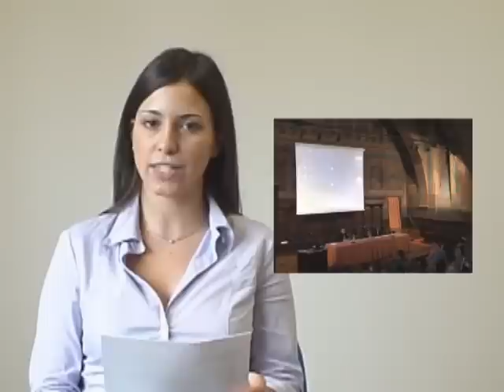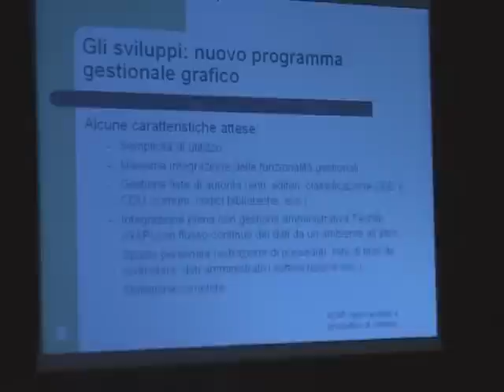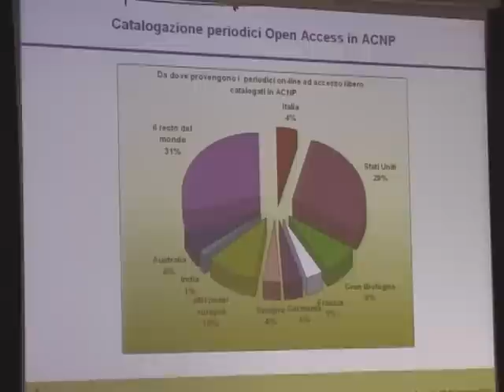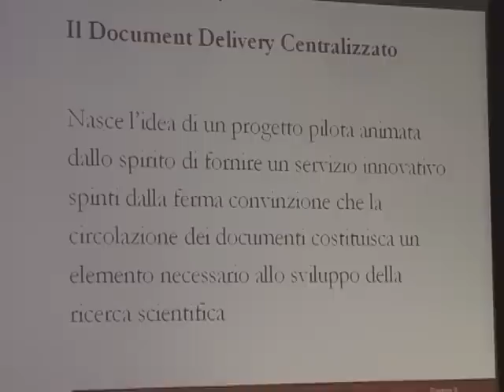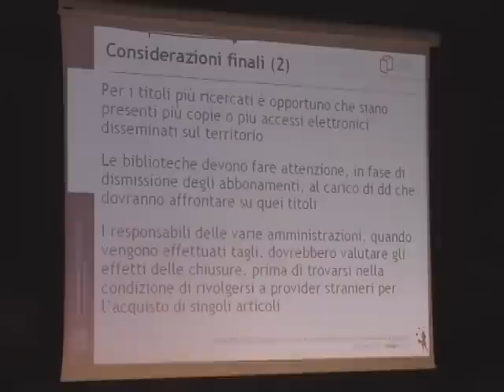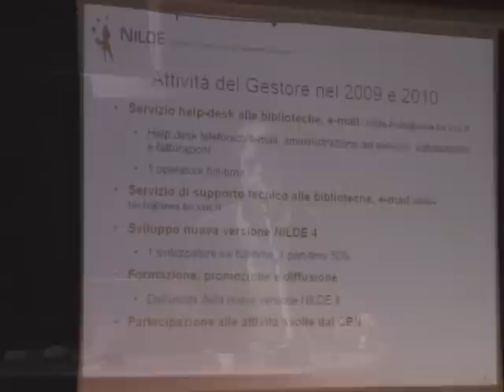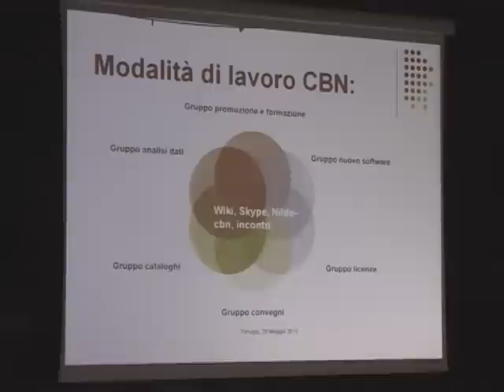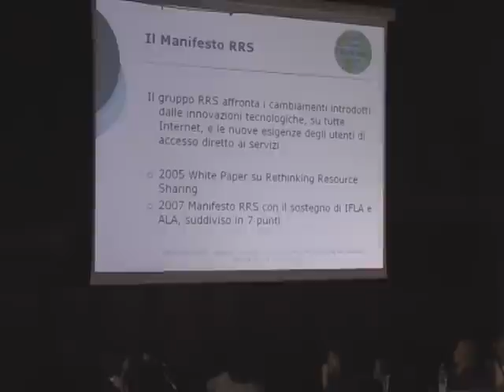NILDE Perugia 2010 Comunicazioni [01]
Seconda parte della giornata: Comunicazioni scientifiche.

Gli argomenti principali dei relatori che hanno parlato nel corso della mattinata sono stati incentrati prevalentemente sul document delivery e le problematiche legate alla catalogazione delle risorse.
Stefano Stabene, responsabile della Biblioteca dell'IRCCS Ospedale Maggiore di Milano, ha aperto le comunicazioni della mattinata con una riflessione sul ruolo di NILDE.
Il successivo intervento di Gustavo Filippucci, dell'Università di Bologna, è stato incentrato sullo stato del network e sulla sua evoluzione, ha preso poi la parola Vincenzo Verniti, dell'Università degli studi di Bologna, tracciando l'attuale situazione di ACNP. Rossella Magno, della biblioteca dell'Istituto IMEM del CNR di Parma, ha riferito sull'attività svolte dai componenti del gruppo cataloghi. In chiusura della mattinata Elisabetta Tamburini, dell'Università di Roma ha parlato dell'esperienza dell'Ateneo romano nella catalogazione dei periodici on-line.

Nel pomeriggio, Elena Bernardini, della Biblioteca Centrale di Farmacia della Università degli Studi di Milano, ha presentato i dati sugli scambi in Nilde tra il 2005 ed il 2009. Silvana Mangiaracina, della Biblioteca dell'area CNR di Bologna, ha poi sintetizzato l'attività del gestore NILDE, sia da un punto di vista tecnico che operativo, Francesca Brunetti, per il Comitato Biblioteche Nilde, ha poi parlato delle attività svolte dal CBN negli anni 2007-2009, Paola Domina ha introdotto il Manifesto Rethinking Resource Sharing (RRS).
Il resto del pomeriggio è stato dedicato al dibattito con i sottoscrittori NILDE.
Silvana Mangiaracina ha aperto gli interventi di risposta ricordando l'importante esperienza professionale che il lavoro in gruppo ha generato. Per il Comitato biblioteche uscente sono quindi intervenuti Gustavo Filippucci, Stefano Stabene e Marina Grazioli.